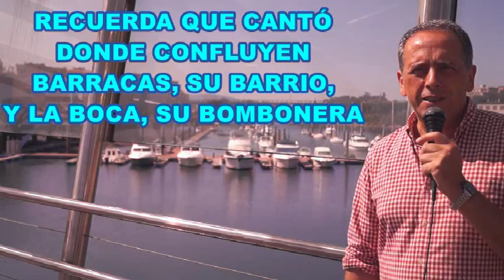Trailer Enrique Migliarini - Pronto en cartelera - Recital de Tango en Cambalache - Buenos Aires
Nos anticipamos al lanzamiento del vídeo que recordará con fotos, sonidos y saludos desde España de Enrique Migliarini, su actuación el 10 de Noviembre 2017 en Cambalache, el clásico resto bar porteño de Av. Patricios y Olavarría, donde confluyen su Barrio de Barracas con La Boca y su otro amor, La Bombonera. Esa noche contó con la presencia estelar de la cantante de tango Ana Medrano. Los acompañaron el pianista Oscar Fregossi y el guitarrista Claudio Spa Rano. Participó con palabras nacidas de su corazón, Claudio Manzi, nieto del gran vate del tango, Homero Manzi. Organizó, coordinó y presentó el espectáculo, el locutor Luis Leoni Ratto, Luiggi, de dilatada labor en las principales emisoras de radio de Buenos Aires, y en Radio Nacional y La 1 de Radio Televisión Española, en Madrid. El baile del tango lo aportaron Inés Olmedo y Esteban Mioni. Incluso bailaron en plena noche porteña en la mismísima esquina de Patricios y Olavarría.

Contaron con la calidez del público presente y el personal de Cambalache, con Diego a la cabeza.

Producido por Canal Aldiser de - Pontevedra - España - Octubre 2018